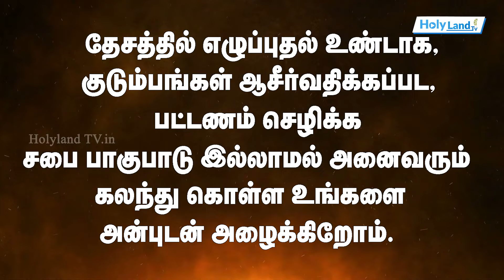அறிவிப்பு.! நாகர்கோவிலில் ஐக்கிய முழு இரவு ஜெபம் PR. STANLY | REV. T.D. JOHN CHRISTOPHER